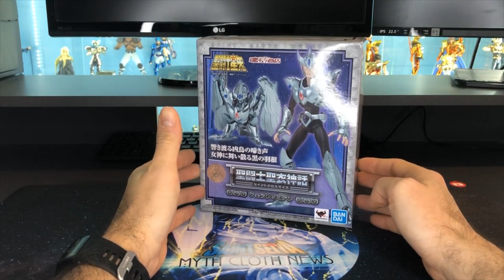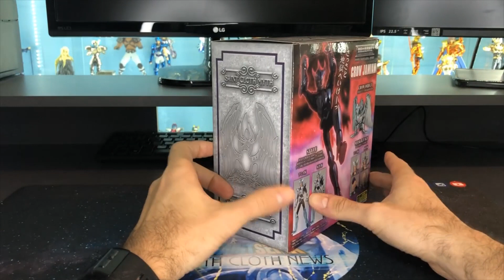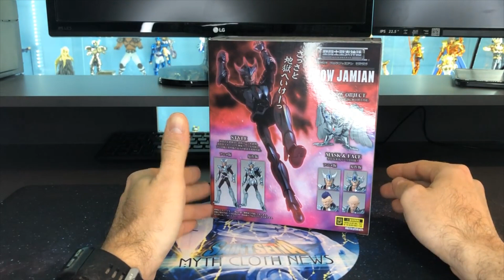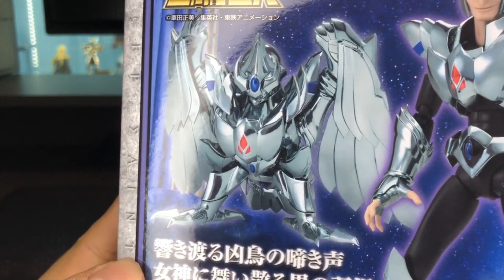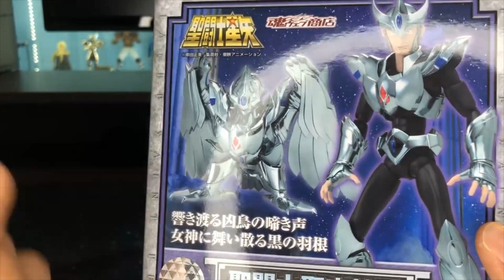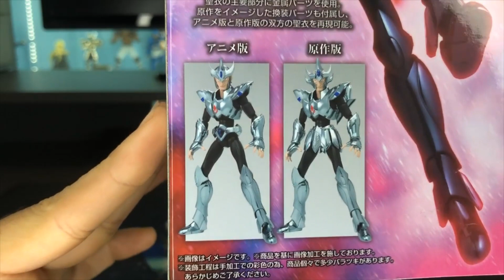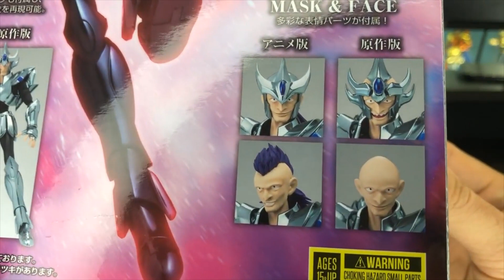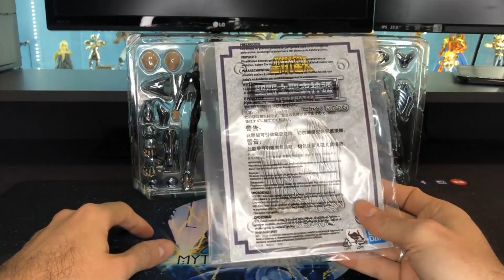Saint Seiya Myth Cloth News - Jamian du Corbeau - Bandai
Bienvenue sur ma review des Jamian du Corbeau en version Myth Cloth Classic
Bonne année 2021à tous !

Sommaire :
Intro : 00:00
La Boite: 03:35
Les Blisters : 10:38
Le montage : 06:50
La session Posing : 31:50